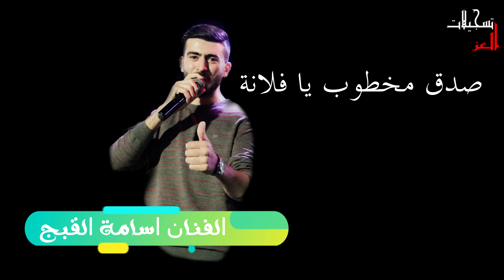صدق مخطوبة يافلان صدق باكر يزفونك الفنان اسامة القبج جديد جديد 2019